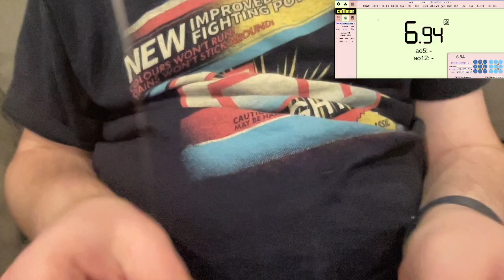Day 10 of No Flip November 2023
Forgot my clock.  Thanks for @paulmahvi3302 for coming in clutch.